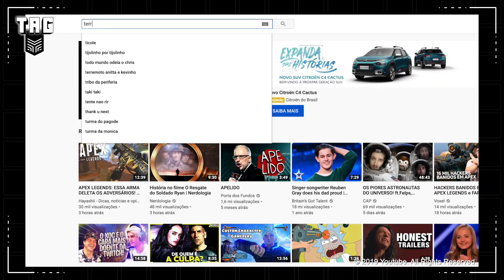SCALEBOUND VAI RESSUSCITAR NO SWITCH?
Cancelado pela Microsoft em 2017, Scalebound pode retornar como um exclusivo do Nintendo Switch. Veja todos os detalhes no Tag.

CRÉDITOS:
Roteiro e apresentação: Rafael Romer
Câmera e Som: Lucas Cunha
Edição: Lucas Cunha